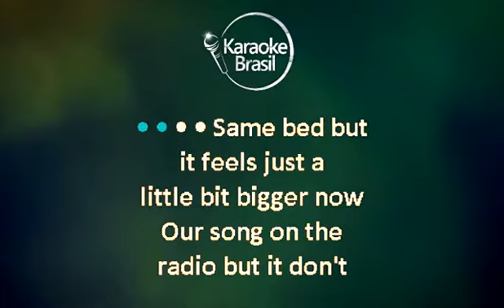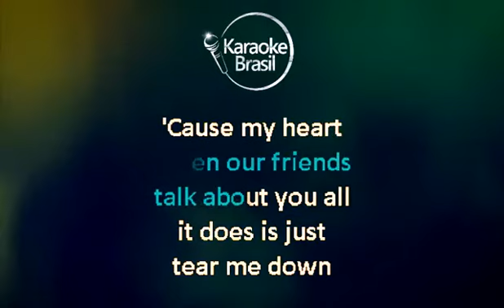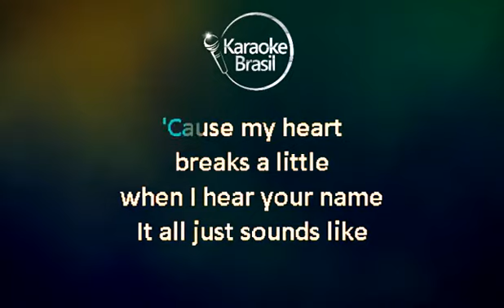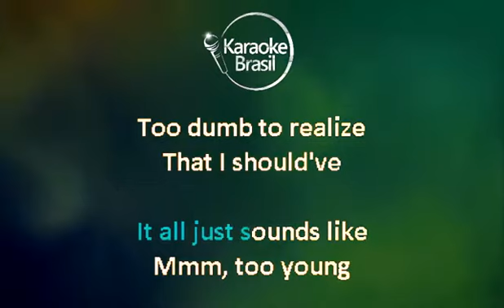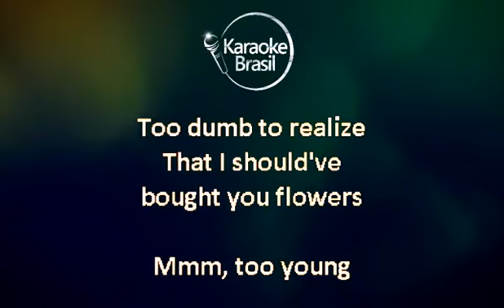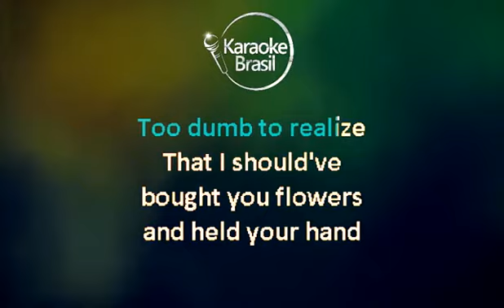Bruno Mars - When i was your man (karaoke)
When I was your man by bruno mars (karaoke style)